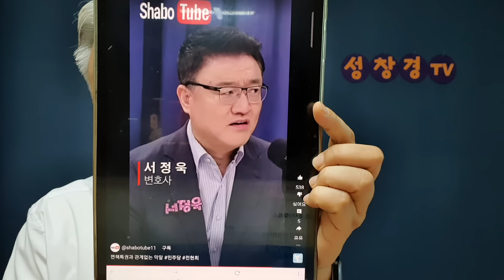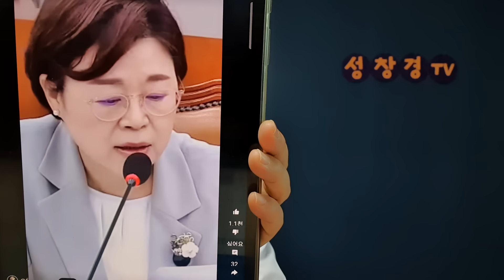"전현희 김건희여사에 대한 발언 면책특권 해당 안된다" 배지 날아간다. 난리났다